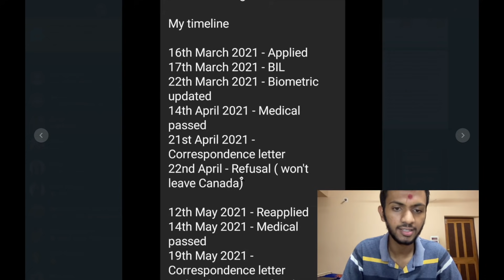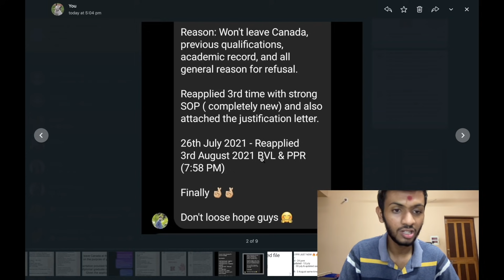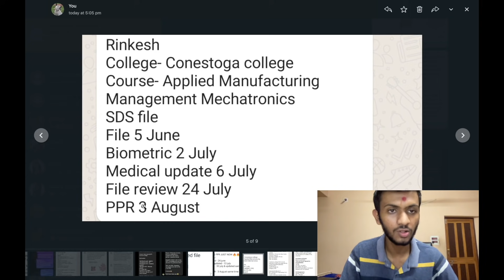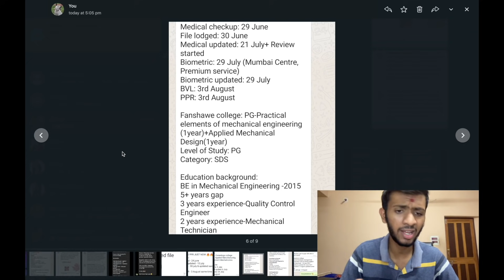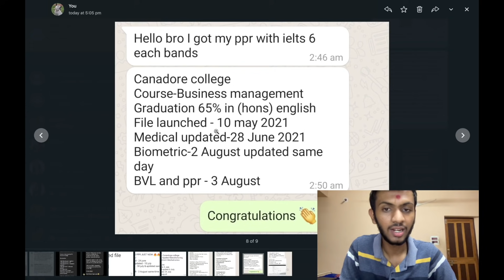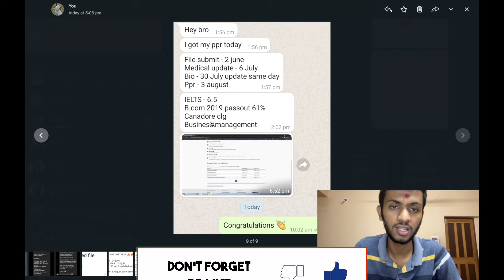3 August PPR Timelines | PPR after long wait | Wait is worth it | Don't loose hope | Must watch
If you are getting your PPR sooner or later please share your timeline on the given Whatsapp number. So that I can share with our other friends.